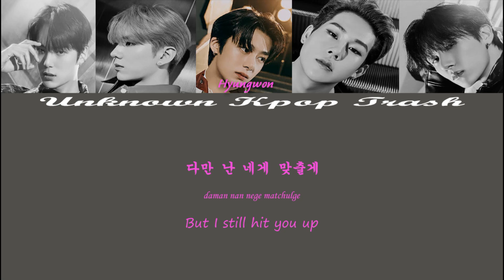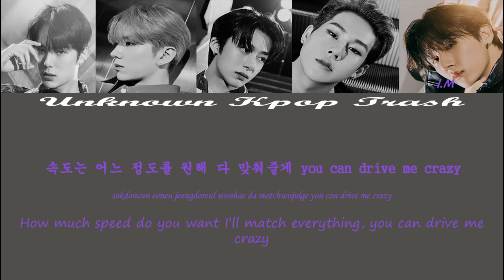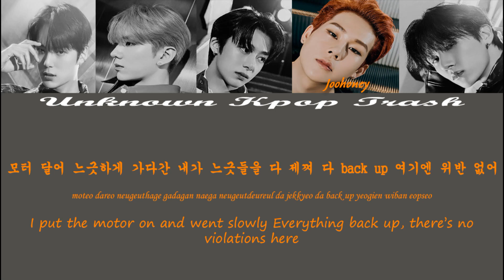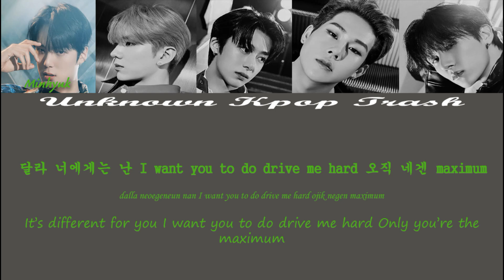Monsta X - Autobahn Color Coded Lyrics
Monsta X's 10th mini album [NO LIMIT]

1. Rush Hour ✔︎
2. Autobahn ✔︎
3. Ride With U
4. Got Me In Chains ✔︎
5. Just Love
6. Mercy
7. I Got Love